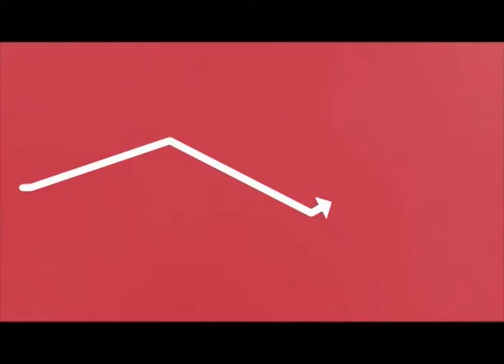Қора-Сув районининг мактабларида 6 – куни қўшимча овқат берилмайди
Ўш областидаги мактабларнинг бошланғич синф ўқувчилари бошқа област ва шаҳарлардан фарқланиб, 6 кунлик таълим тизимида ўқишади. Бундан ташқари олтинчи кунда уларга қўшимча овқат ҳам берилмайди.
Бутун республика ҳудудида бу масала ҳал бўлмай қолган. Сабаби 2006- йили Ҳукуматнинг қарори билан умумий ўқув куни 180 кунгагина хисобланиб, олтинчи кун хисобга олинмаган. Бу ҳақда “Онут” дастурида   ҚР Ҳукуматининг Ўш областидаги мухтор вакиллиги аппаратининг таълим масалалари бўйича бош мутахассиси Айбек Тешебаев билдирди.
“Бу кичкина миқдор бўлса, уни олти кунга бўлсак, етмай қолади. Шунинг учун биринчи синфлар 5 кун, қолган 2-3-4 синфлар олти кун ўқишади. Шанба куни уларга қўшимча овқат берилмайди”,-деди у.
Айбек Тешебаевнинг таъкидлашича, 6 кунлик ўқув тизими ҚР Фан ва таълим министирлиги томонидан таъсис этилган буйруқ асосида амалга оширилмоқда.
Аммо  бунга ҚР Фан ва таълим министири аксинча жавоб берди...